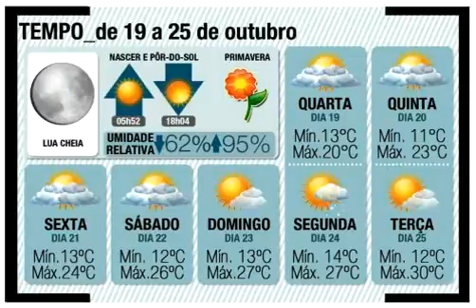10 16a191 aa PR 10 19 cópia 2